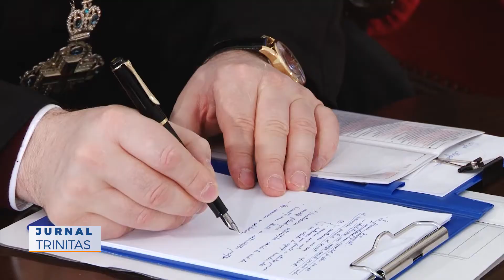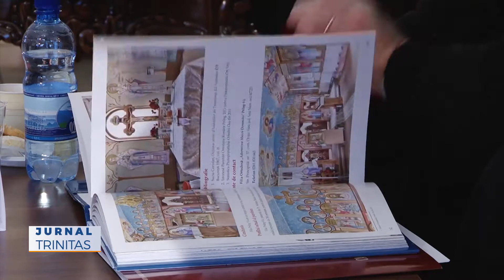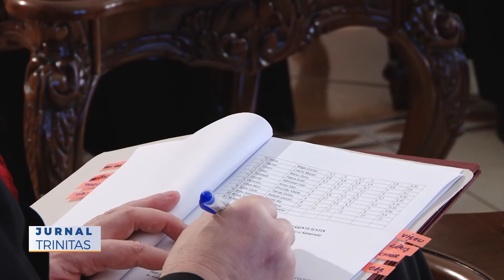Ședință de lucru cu protopopii la Baia Mare